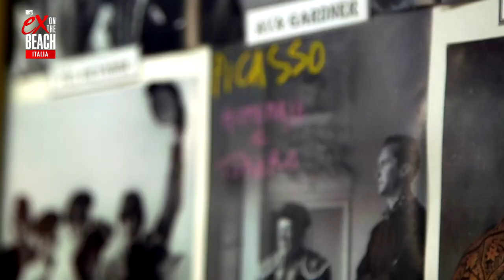Ex On The Beach Italia: Alessio Mattioni e i suoi momenti top | Stagione 2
Tutte le volte che Alessio Mattioni ci ha fatto sognare in Ex On The Beach Italia...